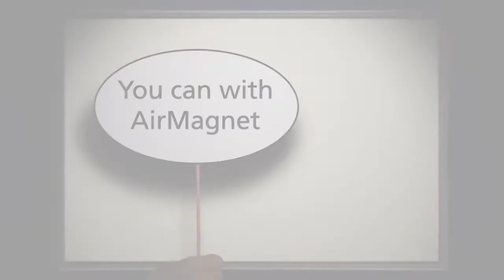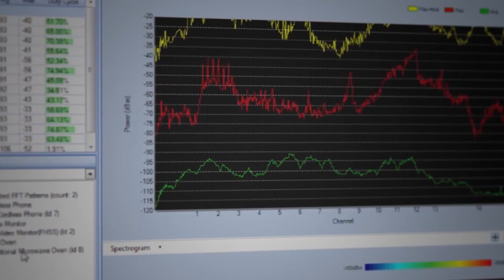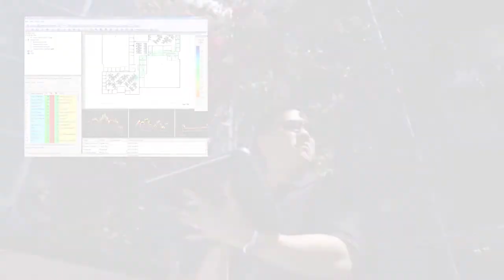AirMagnet Spectrum XT Product Overview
Watch this technical video that provides an overview of the AirMagnet Spectrum XT.  Automatically identify, classify and locate interferers fast, the silent killers of your network.  Problems are prioritized to maximize your troubleshooting efficiency and since the system is portable, you can track the issue right to its source.